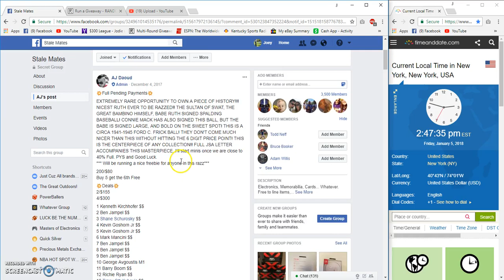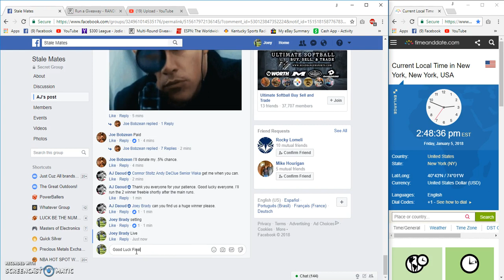Aj Daouds Babe Ruth Signed Ball